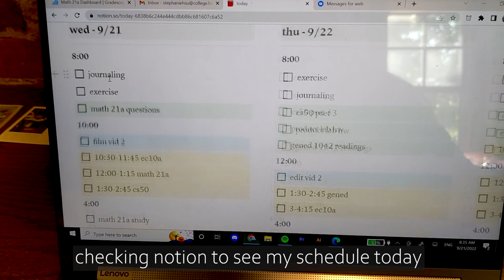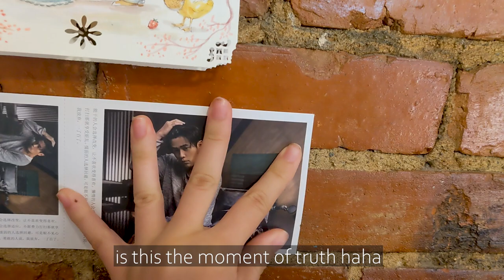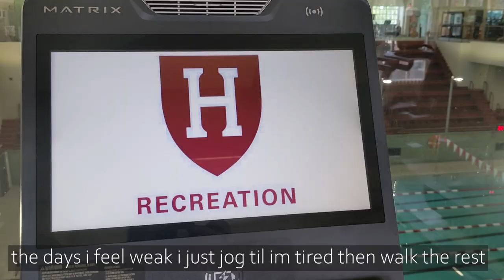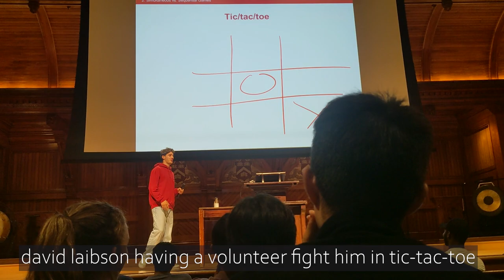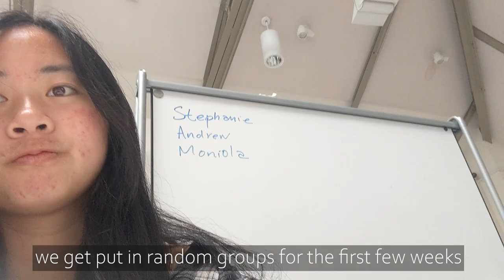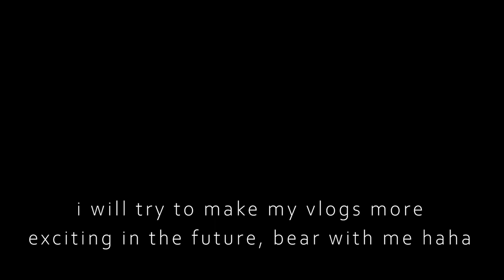day in my life as a harvard student: first EXAM | 📚☕ morning routine + studying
TWO exciting videos coming up after this! hopefully both within the next month that ive been planning for a while but haven’t edited. just a simple and short vlog this time from september. more recently we had midterms, which went well but definitely took the life out of me for 2 weeks

please look forward to the next 2 videos instead, i think you’ll find them fun! :D

it is very very busy here (as expected) but ill figure out my editing/posting schedule so that i can put up more content. have a good rest of your day!!

–stephanie

0:00 intro
0:24 journaling, cleaning, workout
2:40 breakfast + ec10a
3:28 math 21a
4:32 cs50, studying, dinner
5:05 dance practice
5:44 art museum + outro

SHOUTOUT TO CATRINA!